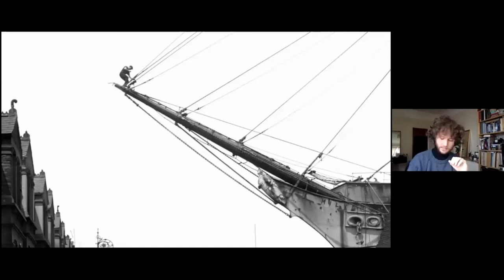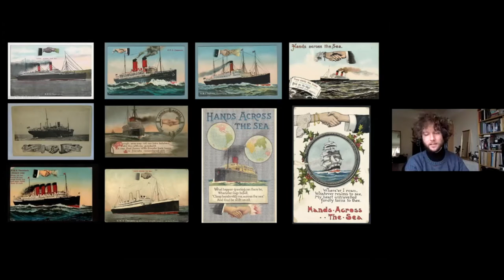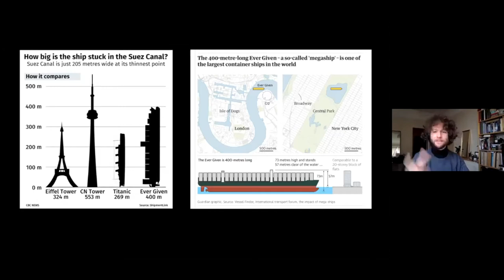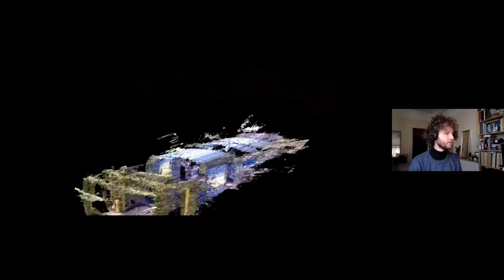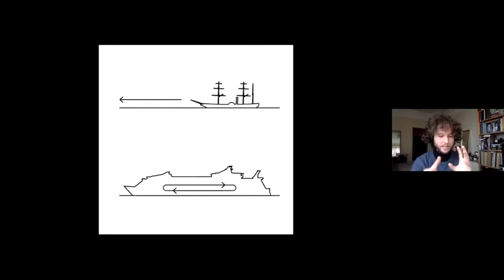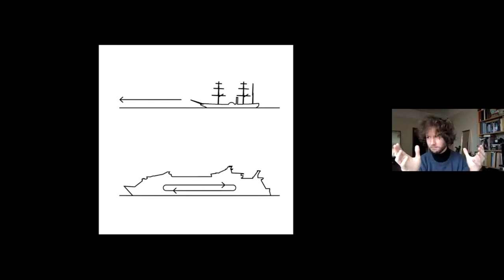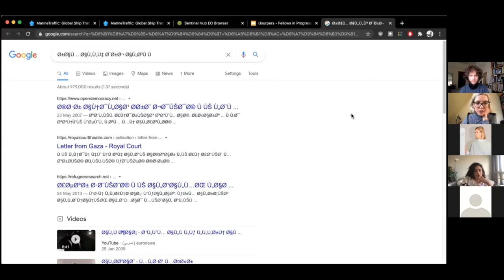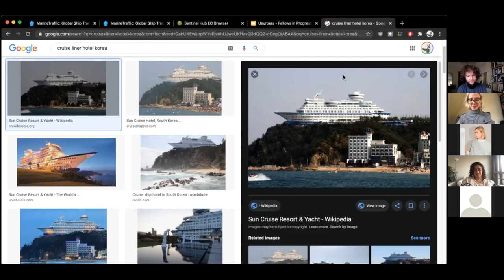Fellows in Process: Oskar Johanson - Ship space against civic space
The research fellowship project is an initiative of the Rietveld Academie and Sandberg Instituut for artists, designers, theorists and other makers. It aims to facilitate and support short term artistic research projects, in col-laboration with one of the departments of the schools. During their fellow-ship, the researchers share their process and findings with students and the Gerrit Rietveld community at large. The Fellows-in-Process series aims to aid this interaction, while engendering meaningful conversations be-tween the fellows, students and teachers of both institutes. To that end, events are open to Rietveld and Sandberg students and teachers.

During his lecture ‘Ship space against civic space’ Oskar Johanson talks about his ongoing research and discusses his questions around maritime vessels as historically entangled cities and question what political, juridical and architectural frictions exist between ship space and civic space today.